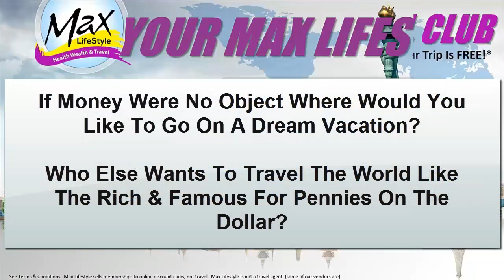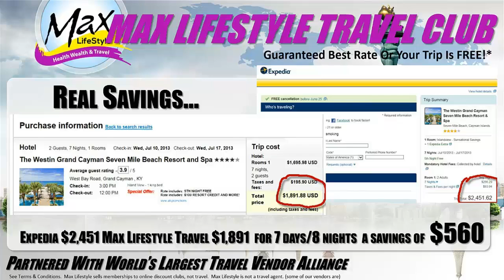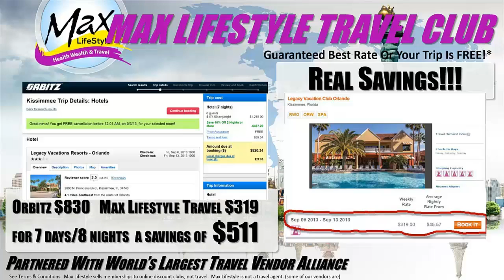Max Lifestyle Travel | Best Vacation Prices Guaranteed | Vacation9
Best Price Travel Guaranteed!

Once on-board we'll take good care of you.

Ensuring all your future travel arrangements will be "smooth sailing". Max Lifestyle is an elite team of specialists with over 20 years experience in the travel industry who, together, have created this dynamic vacation club.

MaxLifeStyle represents a strategic vendor alliance of major players in the travel and timeshare industry.

We offer unbeatable deals on the following travel products:

      *1,000′s of Cruises -- Carnival, Celebrity, Costa, Cunard, Holland America, Nowegian, Oceania Cruises, Princess, Royal Caribbean, Seabourn, Windstar, MSC Italian Cruises. Plus Luxury River Cruises

      *1,000′s of Resorts and Condo's at unbelievable prices

      *240,000+ Hotels -- All the major hotel chains

      *Car Rental Agencies -- We offer our Private Travel Club Members over 566 car rental brands at 28,351 locations in 177 different countries with a choice of rates in 53 Currencies

      *Private Jet Luxury Vacations -- TOTAL ALL INCLUSIVE ( Flights, accommodations, specified meals, transportation, excursion etc!!!)

      *Private Tours, Golf Packages, Entertainment Packages etc.

      *Flights -- Over 7 million airline consolidator fares

      *Train Tours -- Accesses to several train search databases of every major train company in the world

      *250,000+ Pages Of Inventory

PLUS FOR A LIMITED TIME WE ARE OFFERING 2 FOR 1!
We are currently offering 2 for the price of one! When you purchase either of the products above you will get another the same for FREE that you can give to your friend, family member or anyone else you like, effectively giving you a further 50% of the already massive saving!

We are a Cutting Edge Web Based Private Travel Club.

We work with some of the largest and most successful accredited agencies in the world to give you access to the very best values available in travel today.

Through our vendors you will have access to the best rates available from Worldspan and access to surplus condo inventory from not one but two of the industries largest suppliers. Add to that access to over 7 million airline consolidator fares and incredible prices on other travel products and you have something better than a traditional agency -- You get world class travel assistance at the best possible prices.

Best Price Guarantee We are so confident that we will get you the best price, we guarantee it!

If you find a Cruise, Tour, Hotel, Resort/Condo or Rental Car for less than what you paid with us...

We will not refund you the difference...

We will not beat their price ...

WE WILL PAY FOR YOUR ENTIRE TRIP!

George & Merrin Robinson
SKYPE: homebizsorted